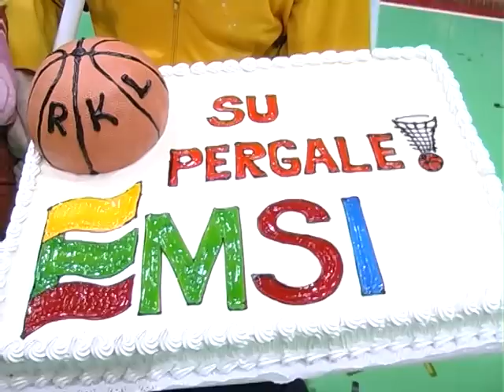RKL finalo apdovanojimai.Plungės "Olipas" - Trakų "TonyResort-Altitudė"